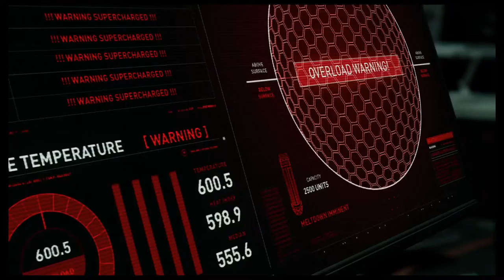Spider man miles morales part 8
hey I'm John Rivas just a regular kid in New. York trying to entertain the world I do dope stuff for a living I'm trying to hit 100 subscribers by the end of 2021